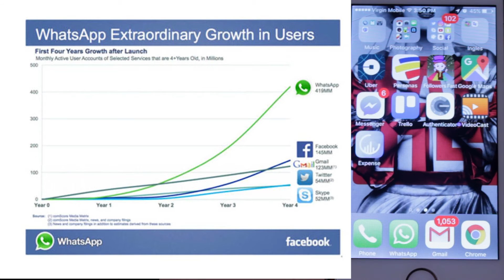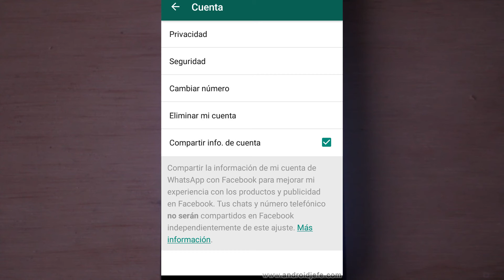Evitar que WhatsApp comparta mis datos con Facebook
Desde que facebook compro whatsapp por  19,000 millones de dolares, se venia venir que las dos aplicaciones se iban a integrar para mejorar la plataforma de publicidad de  facebook. Si quieres evitar que whatsapp envie tu informacion a facebook, debes hacer esto!

Idealize Cursos y Tutoriales es un Programa de Camilo Barbosa TV